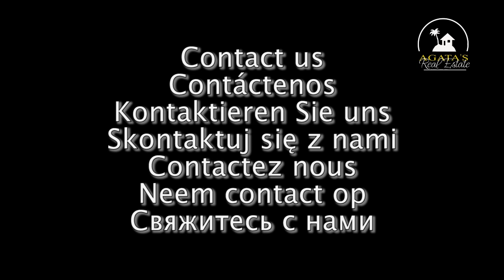Casa rústica Icod de los Vinos Tenerife, 550.000 EUR